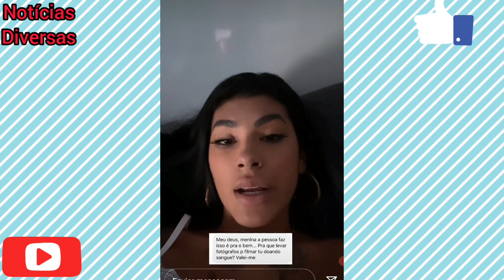POCAH FOI QUESTIONADA E REBATE: "não pode mais fazer o bem?"